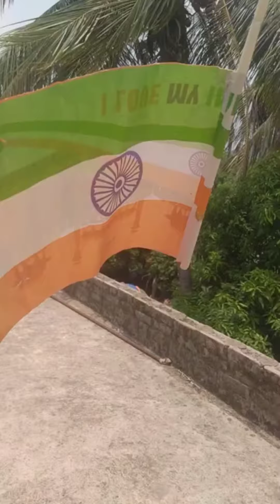teri mitti mein mil jawa ll teri mitti song ll indipendent day songs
teri mitti mein mil jawa ll teri mitti song ll indipendent day songs @sahil sahil